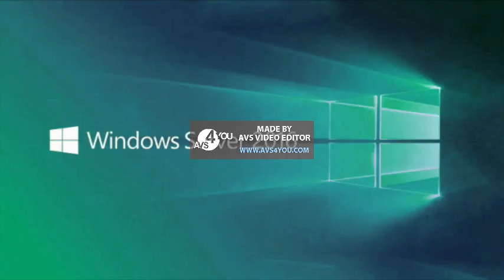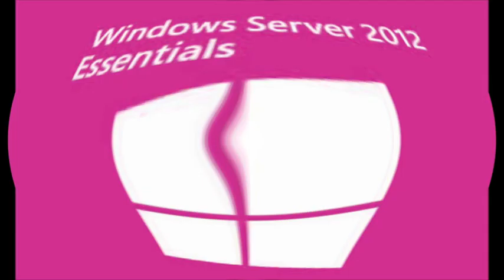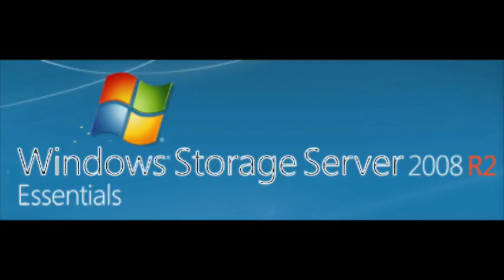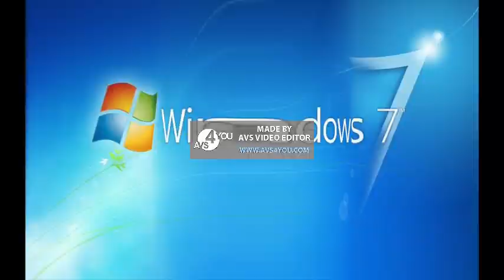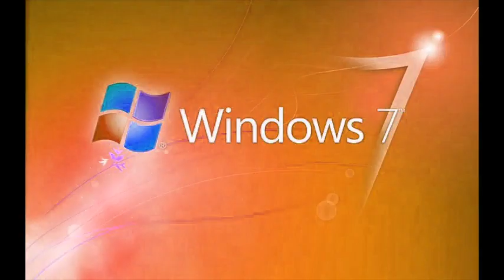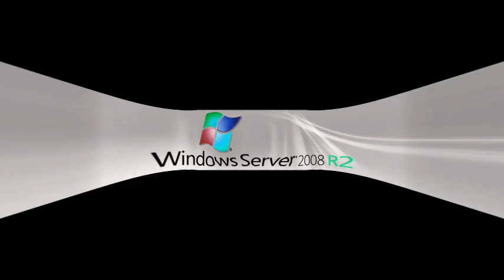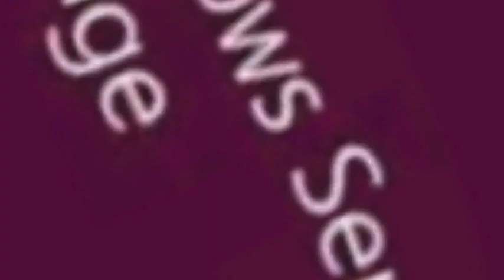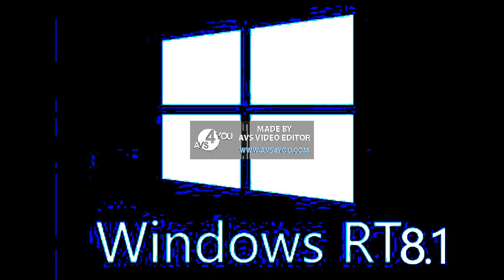Windows 7 - Windows 10 Logos With Windows 7 Sound Effects